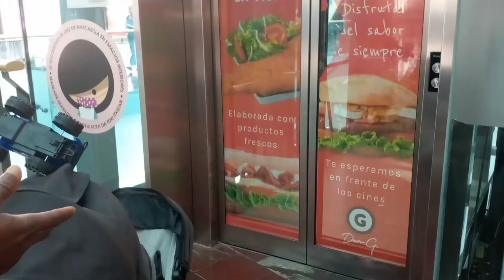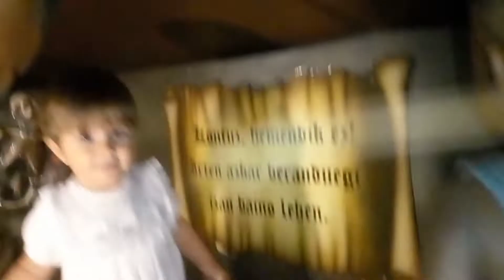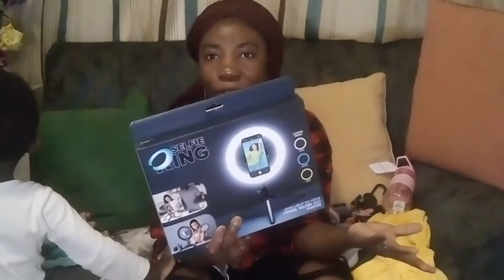wedding rings shopping & primark shopping for our kids | day in the life with family of 4 vlog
Wedding ring shopping vlog